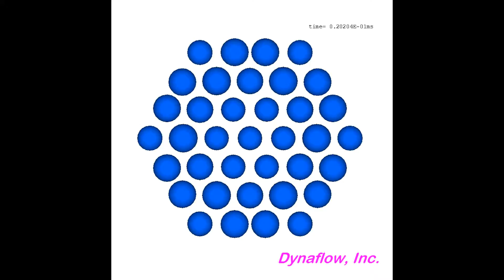PhantomCloud 37 Bubbles.avi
3DynaFS PhantomCloud module computation of the interaction between 37 bubbles in a plane